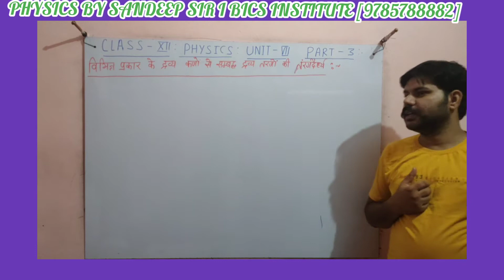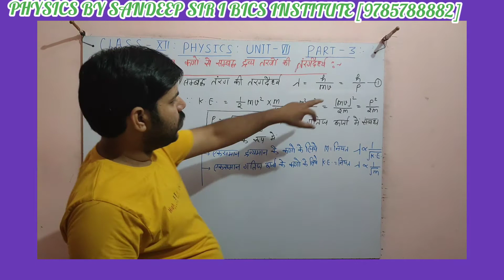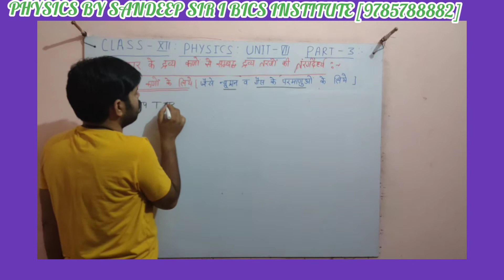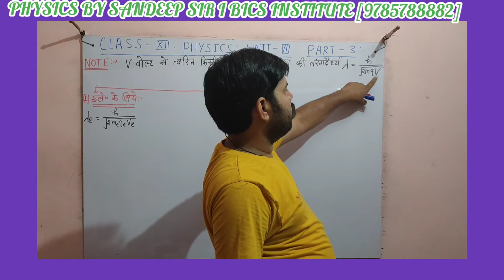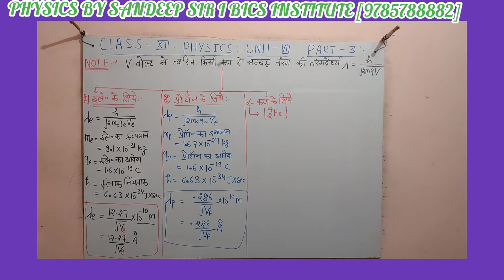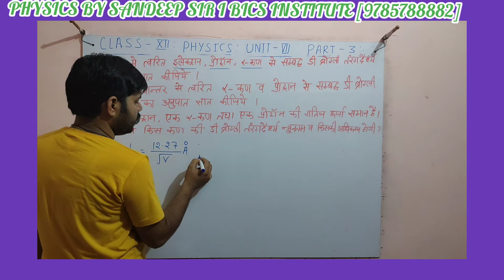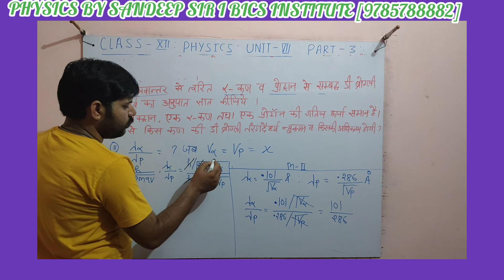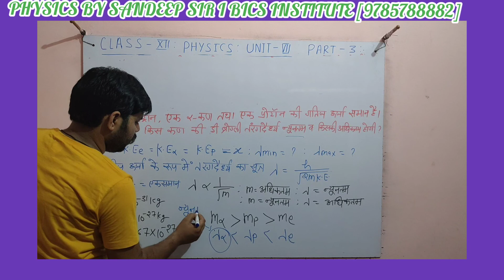भौतिकविज्ञान कक्षा12 UNIT7 प्रकाशविद्युतप्रभाव तथा द्रव्य तरंग भाग -3 I SANDEEP SIR I BICS INSTITUTE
इस विडियो में हम विभिन्न कणों से सम्बद्ध द्रव्य तरंगों की तरंग दैर्ध्य के लिये सूत्र व्युत्पन्न करेगें